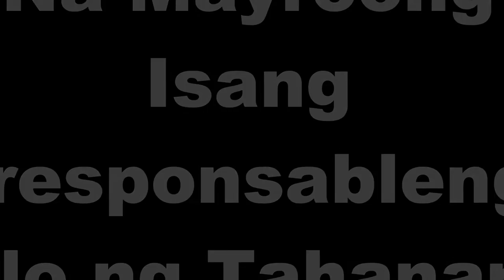Ang Ama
Grade 9 Dalton Project In Filipino.
Special thanks to Batangon Industries and to *Group Wayne
*Includes:
  Francis Milanco
  Leah Anne
  Necaella Cruz Telin
  Rocena Nycka Bejasa Feliciano
  Wayne Hans Smith Camacho
  Bench Angela
  Nelson Samuelle O. Batangon